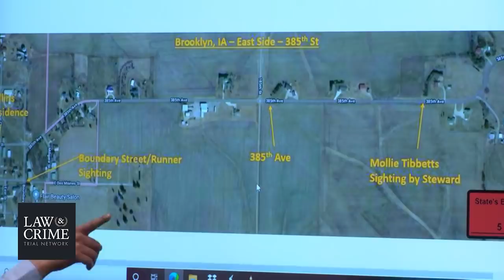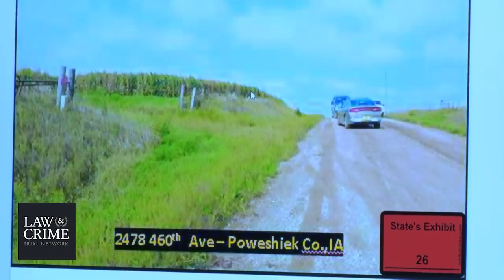Mollie Tibbetts Murder Trial Day 6 - Defendant Cristhian Bahena Rivera Takes The Stand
Cristhian Bahena Rivera stands trial in the 2018 murder of University of Iowa student Mollie Tibbetts, 20.

Tibbetts went missing while out jogging in the small town of Brooklyn, Iowa. She was reported missing on July 19, 2019. Footage showed a dark-colored Chevy Malibu near her, according to authorities. That vehicle was seen “numerous times driving back and forth in the area.” Investigators claimed to link this to Bahena Rivera.

The defendant allegedly admitted to following Tibbetts in his vehicle, parking it, getting out, and running behind and alongside her.

In this account, Tibbetts grabbed her phone and threatened to call the police. Rivera allegedly claimed to have panicked, got angry, and “blocked” his memory, which happened when he got very upset. He asserted he did not remember what happened immediately after until he arrived at an intersection. He allegedly drove to a cornfield, saw there was an earpiece from headphones in his lap, and realized he put Tibbetts in his trunk. Bahena Rivera allegedly saw that she had blood on the side of her head.

The defendant said he carried her about 20 meters into the cornfield, and left her under corn leaves, according to investigators.

Bahena Rivera allegedly led law enforcement to her body. Details at the scene matched his story, officials said.

The defense attempted to bar the alleged confession from trial, saying it was coerced and Bahena Rivera was sleep deprived. The judge ultimately decided to admit any statement he made after his legitimate, second Miranda warning and before he was placed on an immigration detainer.